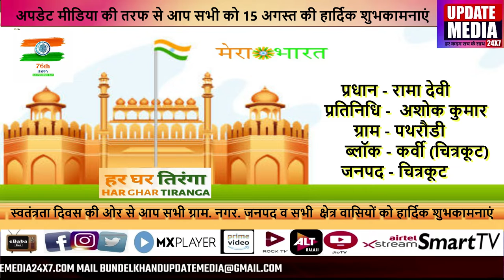प्रधान - रामा देवी प्रतिनिधि - अशोक कुमार ग्राम - पथरौडी ब्लॉक - कर्वी जनपद - चित्रकूट